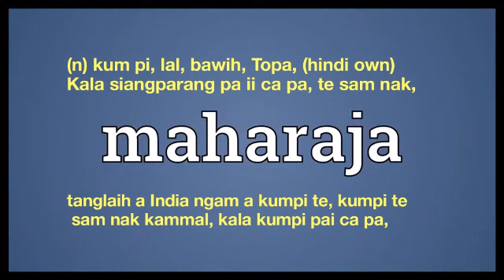maharaja meaning in English Ngawn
maharaja = (n) kum pi, lal, bawih, Topa, (hindi own) Kala siangparang pa ii ca pa, te sam nak, tanglaih a India ngam a kumpi te, kumpi te sam nak kammal, kala kumpi pai ca pa,